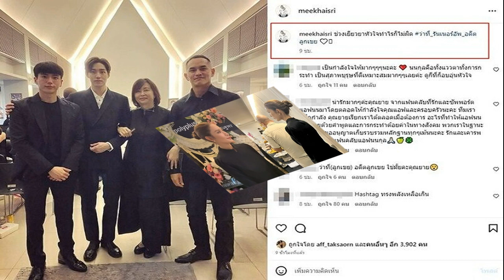แม่หมี ภรรยาคุณพ่อแอฟ โพสต์เยียวยาหัวใจร่วมเฟรม นนกุล ต่อ สงกรานต์ แฮชแท็กพีกต่อใจ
ส่องแคปชั่น แฮชแท็กพีกมาก แอฟยังกดไลก์ แม่หมี ภรรยาคุณพ่อแอฟ โพสต์เยียวยาหัวใจ ร่วมเฟรม นนกุล-ต่อ-สงกรานต์ ดีต่อใจแฟนๆ

ท่ามกลางบรรยากาศเศร้าโศกสูญเสียยังมีกำลังใจดีๆ หลังจาก แอฟ ทักษอร สูญเสียคุณพ่ออนุสสอนน์ ภักดิ์สุขเจริญ และมีพิธีสวดอภิธรรมบำเพ็ญกุศล เป็นคืนที่ 3 ที่ ศาลา 23 ดุรงคพิทยา วัดธาตุทอง กรุงเทพฯ เมื่อคืนวันที่ 4 ต.ค. ที่ผ่านมา

โดยมีพี่น้องและคนสนิทในวงการบันเทิงมาร่วมอาลัย คุณพ่อของแอฟ และให้กำลังใจ แอฟ อย่างต่อเนื่อง โดยเฉพาะ นนกุล ชานน มาร่วมในพิธีและอยู่เคียงข้างเป็นกำลังใจให้ แอฟ ทุกวัน ขณะที่ สงกรานต์ เตชะณรงค์ อดีตสามีก็มาทุกวันเช่นกัน ขณะที่เมื่อคืนที่ผ่านมา ต่อ ธนภพ ก็มาด้วย

อ่านข่าว – แอฟ ร่ำไห้โผกอดอ๊อฟ กรรชัย ร่วมอาลัยให้กำลังใจ สงกรานต์ มาวันที่2 ลูกสาวช่วยแม่ดูแลงานคุณตา

ขณะที่ แม่หมี ไขศรี ภรรยาของคุณพ่อของแอฟ และคุณยายหมีของน้องปีใหม่ โพสต์ภาพอบอุ่นดีต่อใจในช่วงของการโศกเศร้าสูญเสีย ยังมีโมเมนต์ดีๆ ขณะร่วมเฟรม นนกุล , ต่อ และ สงกรานต์ พร้อมแคปชั่นพีกกับกรุ๊ปช็อตเยียวยาหัวใจว่า
“ช่วงเยียวยาหัวใจทำไรก็ไม่ผิด ว่าที่_รันเนอร์อัพ_อดีตลูกเขย (อิโมจิหัวใจ)” ท่ามกลางคนเข้ามาคอมเมนต์ส่งกำลังใจให้แม่หมีและแอฟ และคอมเมนต์ถึงแฮชแท็ก ว่าที่_รันเนอร์อัพ_อดีตลูกเขย กันรัวๆ อาทิ Hashtag ทรงพลังเหลือเกิน , ชัดละค่ะ , เป็นกำลังใจให้นะคะ ชอบ แฮชแท็ก , ขอแสดงความเสียใจด้วยนะคะ ใดๆคือแฮชแท็ก ดีต่อใจมากค่ะ เป็นต้น